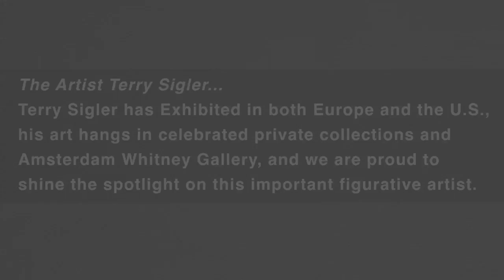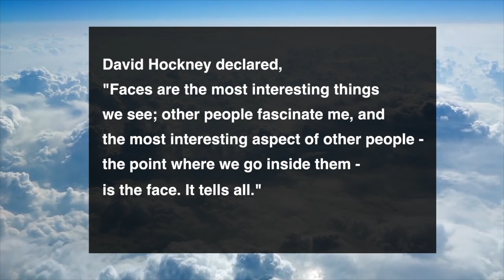Terry Sigler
Terry Sigler Studio
319 N. Elm St. Henderson,